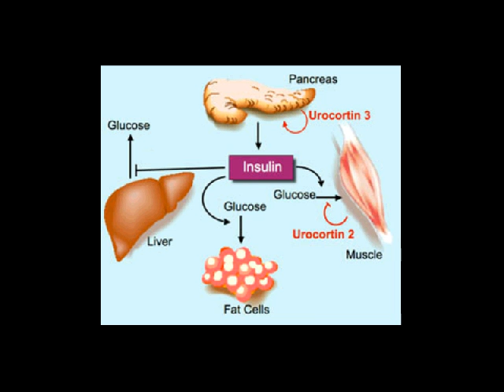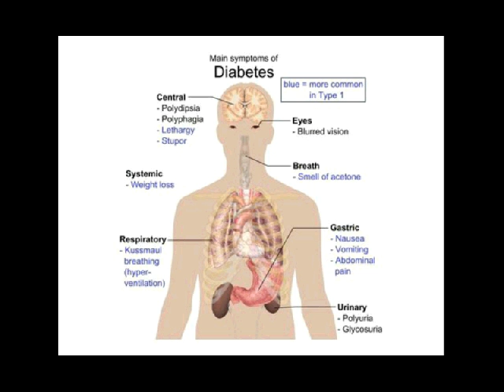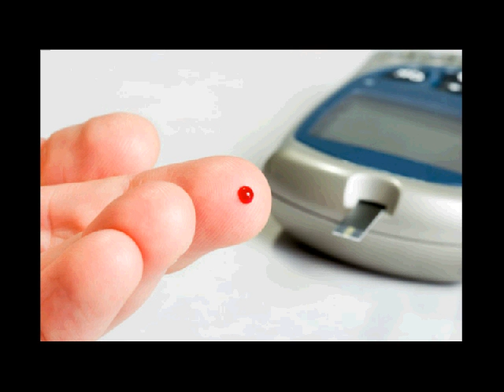sayur untuk diabetes